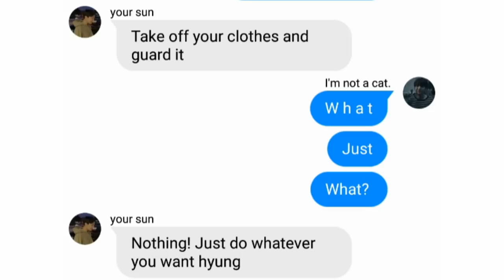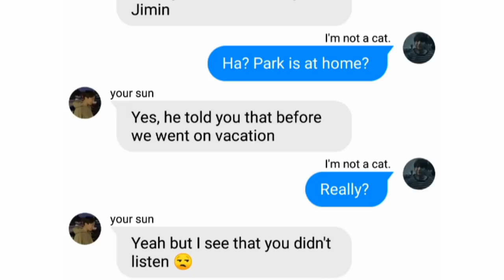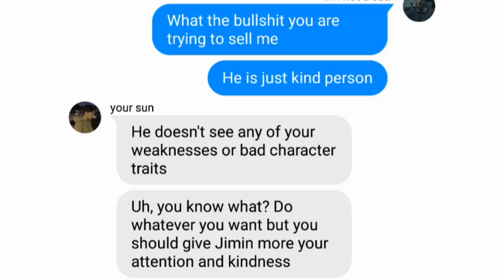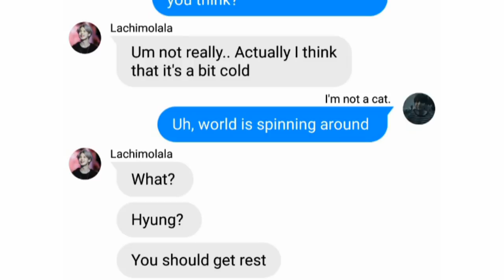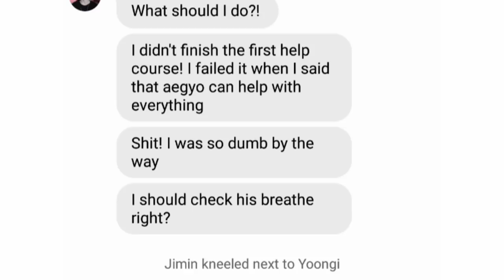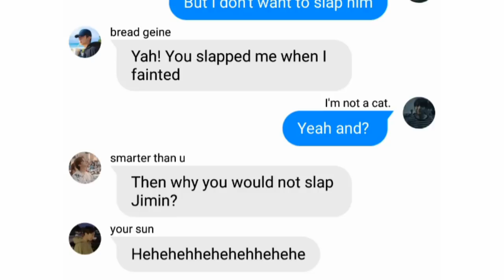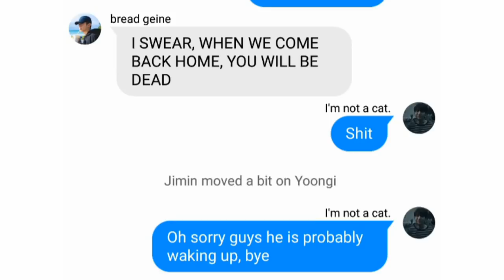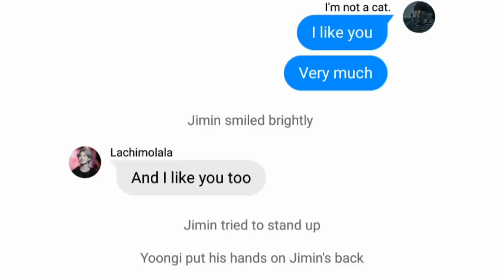BTS TEXTS - the one when someone (Jimin) fainted | YOONMIN + Birthday Greetings for Yoongi 🎉🎂🎊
Hi guys!
That's me again 💜

Today's episode wouldn't be possible without Janhavi Shelar and Scottish a.r.m.y0.

Video is made for humorous purposes and I don't want to insult anyone so please don't take it seriously. Also I am not assuming boys of being or not being in relationships. If they are then they are if they are not then they are not.

I purple y'all 💜
Bye 💜